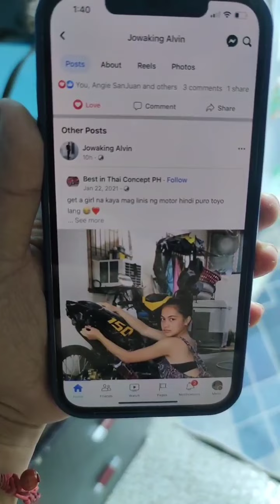GUSTO Ni (JOWAKING) SEXY BABAE MAG LILINIS NG KANYANG MOTOR! NAKAKAGIGIL